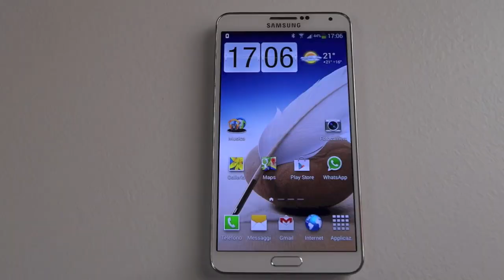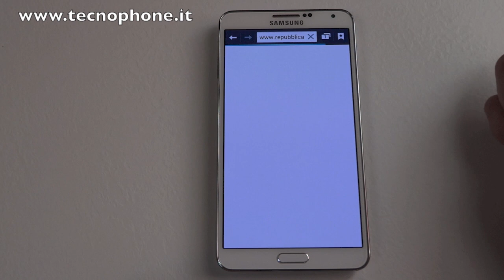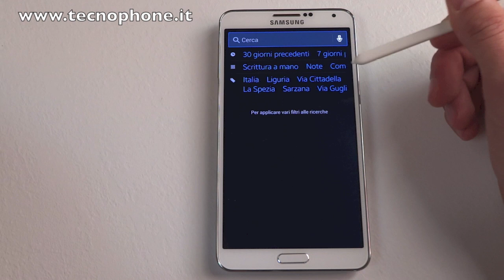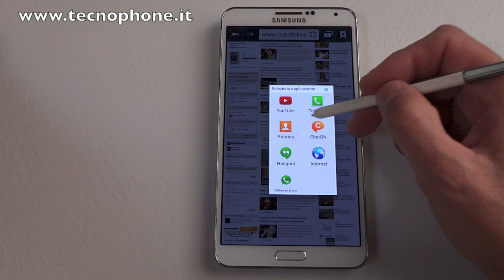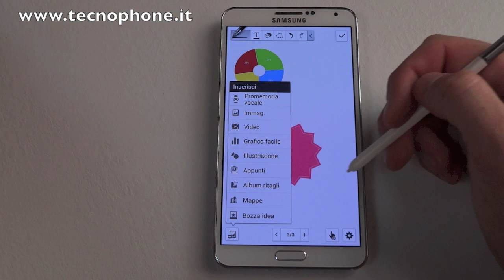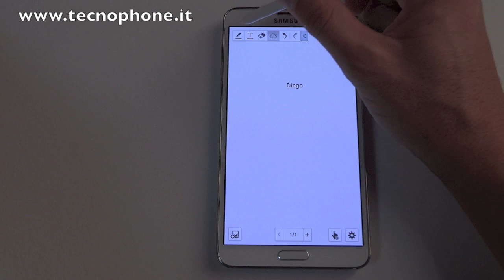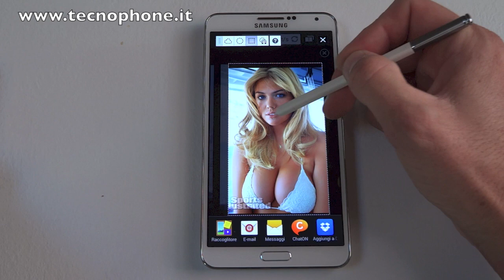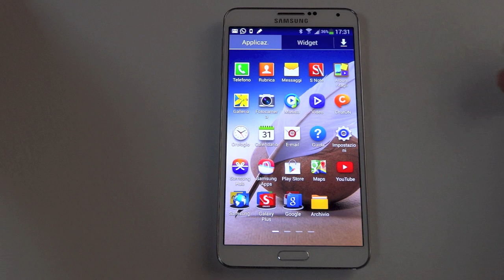Samsung Galaxy Note 3 : Video Guida utilizzo S Pen (Tutorial)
Possessori di Samsung Galaxy Note 3 e futuri possessori (ma anche curiosi), eccovi una bella video guida su tutte le nuove funzioni della S Pen.

Dopo la visione, diventerete dei maghi nell' utilizzare questa belva e potrete stupire tutti i vostri amici :)

Ok, diventiamo seri, buna visione!